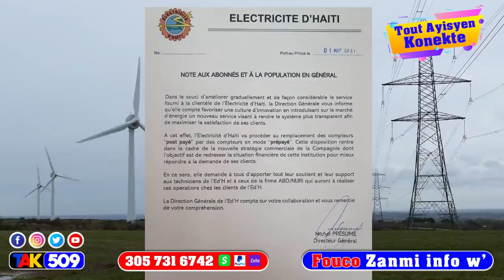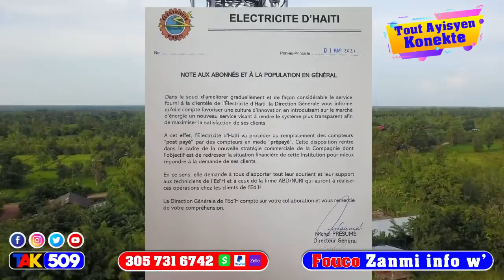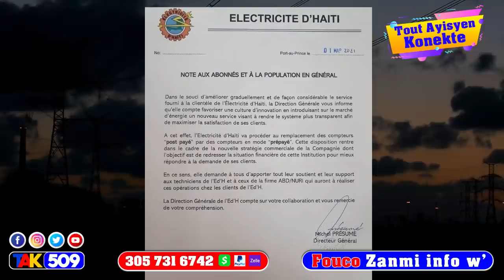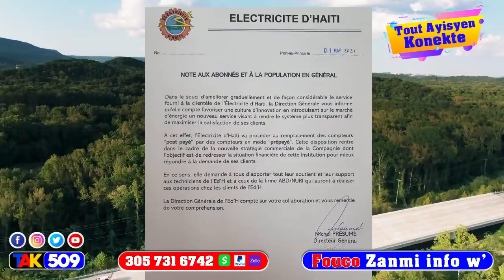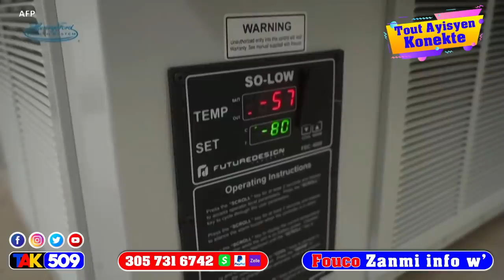Mare yo Lapolis depoze lapat sou Evade sa nan gonayiv pandan’l tap al antre nan savyen